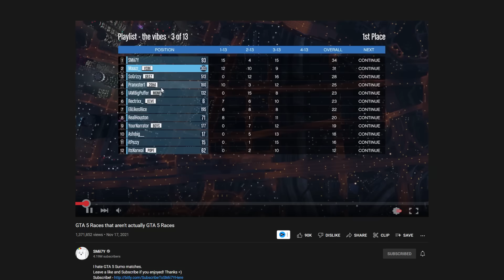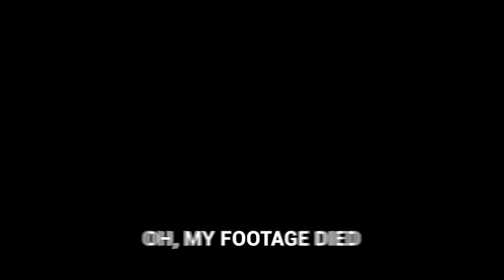There's something wrong with this GTA 5 Races video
Something's wrong mainly because most of the video is us playing sumo mode and not GTA 5 Races for some reason.